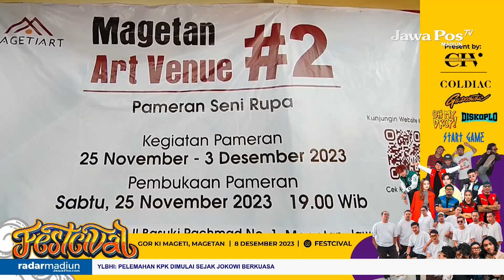MAGETAN - Pameran Magetan Art Venue 2 Diserbu Pengunjung